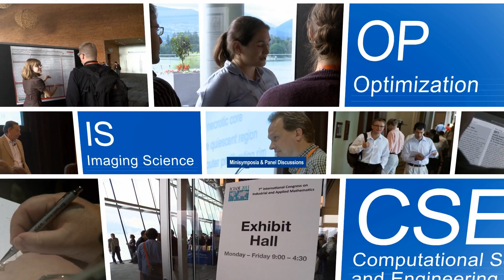What happens at a SIAM meeting?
SIAM meetings represent the state of the art in the mathematical sciences through a stellar lineup of invited speakers, panel discussions, prize lectures, minisymposia, contributed papers and posters, and a host of professional development and student activities. Check out the video to learn more and find your SIAM meeting!